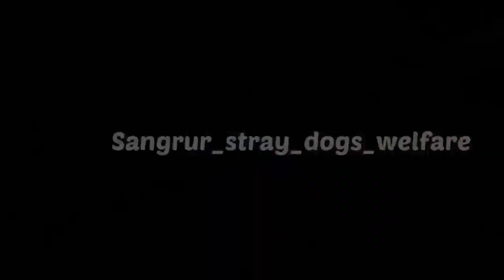Bhuri and Bhola rescued video ||@YouTube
Bhuri and Bhola ik talaab me gir Gaye the
Ye dono 4hours tak usme bhukhe piyase ghumte rahe jab hume Ptaa chlaa to humne ihne rescue kiya
Baki ki details video me mil jayengi
Cow video
Cow videos
Bhoot

cow videos
5
1.0%
0:08
41.8%
0.0
0.7%
cow video
4
0.8%
0:15
81.1%
0.0
1.0%
bhoot
3
0.6%
0:04
18.1%
0.0
0.2%
vaishno
3
0.6%
0:46
385.8%
0.0
2.2%
3
0.6%
0:07
23.0%
0.0
0.3%
baby
2
0.4%
0:05
21.5%
0.0
0.2%
baby tiktok
2
0.4%
0:06
34.8%
0.0
0.2%
bhojpuri gana
2
0.4%
0:04
26.2%
0.0
0.2%
bhoot ka cartoon
2
0.4%
0:07
37.8%
0.0
0.2%
bhoot wali video
2
0.4%
0:25
119.8%
0.0
0.8%
chhota bhai bada bhai
2
0.4%
0:05
22.8%
0.0
0.2%
funny videos
2
0.4%
0:07
25.4%
0.0
0.2%
horror story
2
0.4%
0:11
50.9%
0.0
0.4%
kabootar ki video
2
0.4%
0:05
21.6%
0.0
0.2%
kannada
2
0.4%
0:08
35.2%
0.0
0.3%
school water bottle
2
0.4%
0:18
78.1%
0.0
0.6%
short video
2
0.4%
0:08
39.3%
0.0
0.3%
shorts
2
0.4%
0:08
38.3%
0.0
0.3%
2
0.4%
0:11
44.2%
0.0
0.4%
tik tok video
2
0.4%
0:09
44.2%
0.0
0.3%
2
0.4%
0:12
62.4%
0.0
0.4%
tractor video
2
0.4%
0:07
33.4%
0.0
0.2%
tum mile dil khile
2
0.4%
0:07
22.3%
0.0
0.3%
भूत
2
0.4%
0:12
70.6%
0.0
0.4%
ทรงอย่างแบด แซดอย่างบ่อย
2
0.4%
0:07
59.2%
0.0
0.2%
1
0.2%
0:05
25.0%
0.0
0.1%
1
0.2%
0:09
78.3%
0.0
0.2%
1
0.2%
0:04
38.3%
0.0
0.1%
123 go
1
0.2%
0:12
43.1%
0.0
0.2%
123goi🌶 in hindi
1
0.2%
0:05
20.4%
0.0
0.1%
52 gaj ka daman
1
0.2%
0:04
16.4%
0.0
0.1%
aane gane
1
0.2%
0:04
11.4%
0.0
0.1%
achcha ka gana
1
0.2%
0:07
30.8%
0.0
0.1%
ada ka
1
0.2%
0:05
20.4%
0.0
0.1%
aditi
1
0.2%
0:12
104.2%
0.0
0.2%
alhamdulillah ki surat
1
0.2%
0:14
40.0%
0.0
0.2%
amba amba
1
0.2%
0:10
43.2%
0.0
0.2%
ambedkar statue in hyderabad
1
0.2%
0:21
66.4%
0.0
0.3%
amber
1
0.2%
0:05
26.5%
0.0
0.1%
anaya anaya
1
0.2%
0:28
114.4%
0.0
0.5%
ankita das
1
0.2%
0:04
18.8%
0.0
0.1%
antimatter
1
0.2%
0:20
102.5%
0.0
0.3%
audio bhojpuri gana
1
0.2%
0:13
111.7%
0.0
0.2%
babu
1
0.2%
0:07
31.8%
0.0
0.1%
baby short video
1
0.2%
0:05
45.8%
0.0
0.1%
baby smile video
1
0.2%
0:07
35.0%
0.0
0.1%
bacchon ke khilaune
1
0.2%
0:12
80.6%
0.0
0.2%
bade katil haseena se pasina song
1
0.2%
0:29
147.0%
0.0
0.5%
badi patang
1
0.2%
0:12
101.7%
0.0
0.2%
badmashi